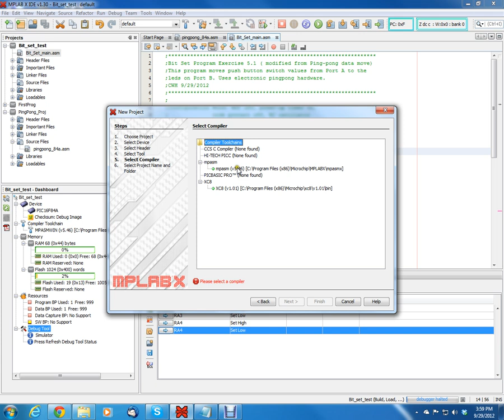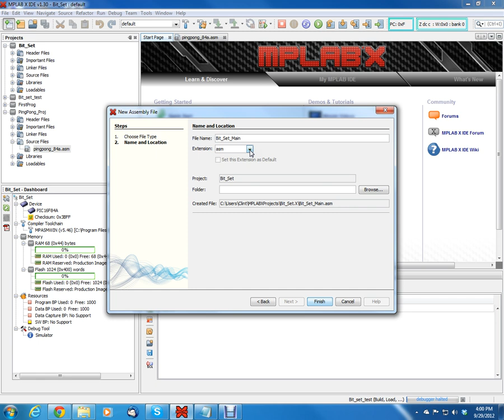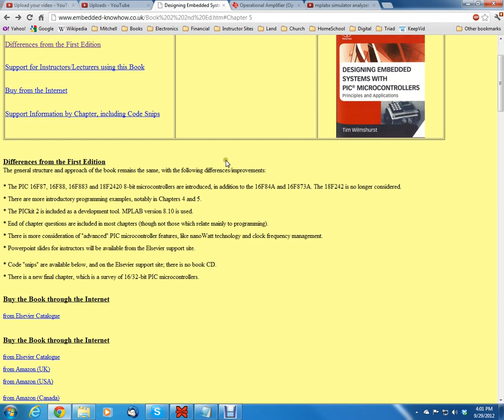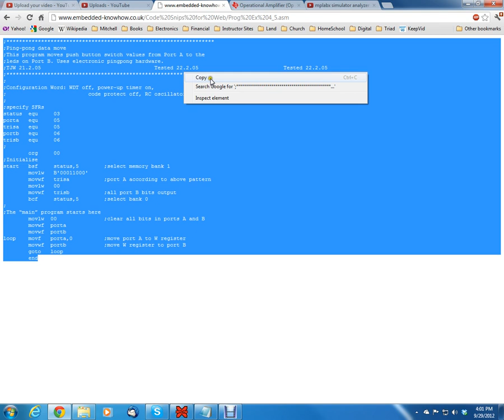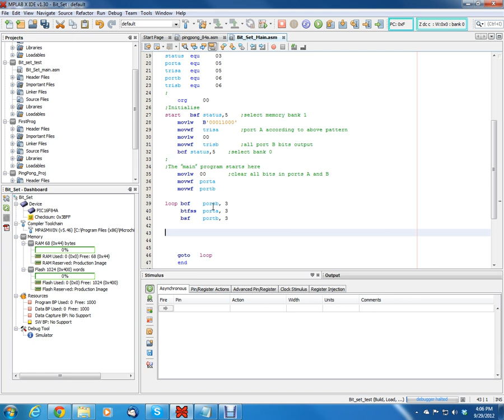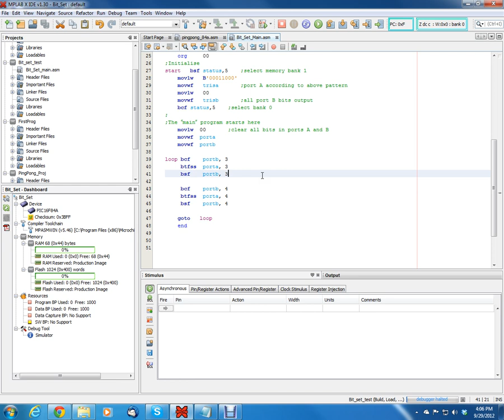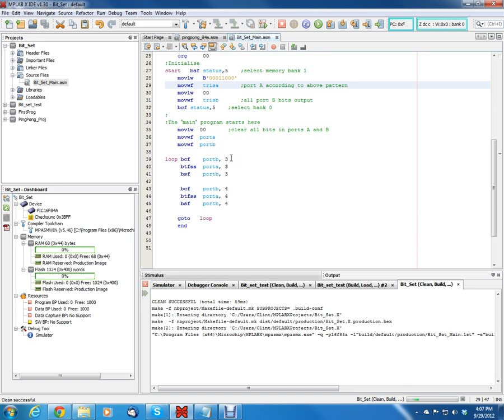PIC16 Microcontrollers, Unit 22, Ch. 5.2.1; Conditional Branching Example: BitSet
Lecture on "Intro to Microprocessors" using Wilmshurst's "Designing Embedded Systems with PIC Microcontrollers 2nd Ed."
Chapter 5, section 5.1
Topics: Conditional Branching Example: BitSet